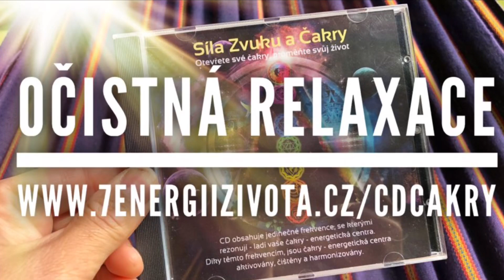Čištění čaker hudbou - prožitky a odpovědi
Funkční hudba na čakry je taková, která obsahuje přímo frekvence jednotlivých čaker a tyto frekvence díky resonanci čakry čistí, otevírají a odblokovávají. Proč můžeme při poslechu zažívat určitý diskomfort? Jak to, že cítíme reakce v jiné čakře než v té kterou pravé posloucháme? Můžeme poslouchat při spaní? A jaké mohou být výsledky? Více ve videu a na

Webinář ZDARMA - 5 kroků k aktivaci čaker a své osobní síly